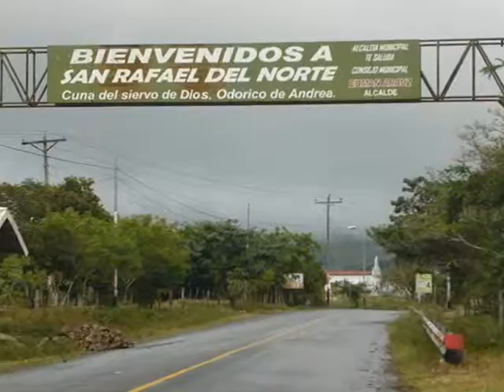San Rafael del Nor Rentals, Vacation Homes reviews, photos best places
The small town of San Rafael del Norte is famous for being the birthplace of Blanca Arauz, Augusto C. Sandino's wife. This national hero, who fought against the American intervention on Nicaragua, fell in love with her in 1927 while she was a telegrapher in town. Blanca's family house is currently a museum with historical objects, such as newspaper articles, Sandino's letters and American weapons.Another famous inhabitant of this town has Odorico D'Andrea. This Italian priest got here in 1954 and played an important role in the development of San Rafael del Norte. He help organizing health centers, providing clear water and electricity to people, among other things. D' Andrea, who died in 1990, was buried at the Virgen del Tepeyac church, which also offers nice views of the city.This priest also gave an important impulse to the renovation of San Rafael del Norte's church, located in the center of the town. The building is notorious for its colorful stained glass and impressive size, which contrasts with the size of the town itself.Furthermore, there is a private natural reserve in this municipality: El Jaguar, commonly known and visited for its many trails, which are suitable for birdwatching tours. It also has lodging options for tourists and a biological station for students and biologists. Another interesting site if the coffee farm called Kilimanjaro, where visitors learn about the coffee production, arrange a horseback ride, among other activities. It is possible to stay overnight at this farm.

International Classifieds